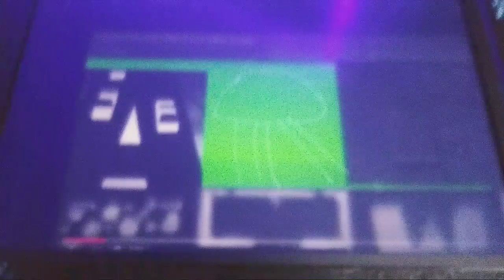Cartoon network letter r jellyfish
Cartoon Network bumper jellyfish 🐙